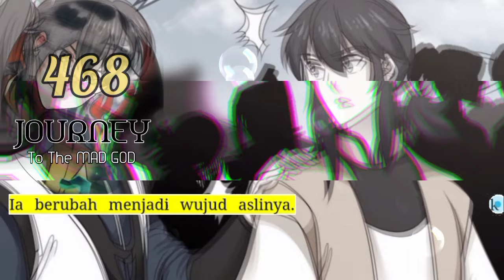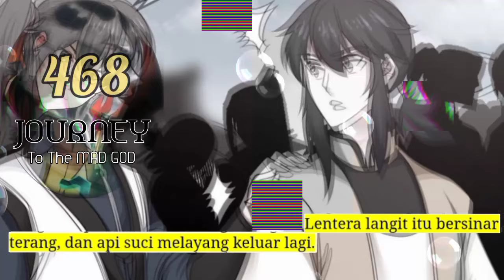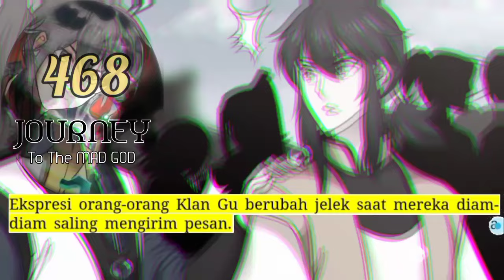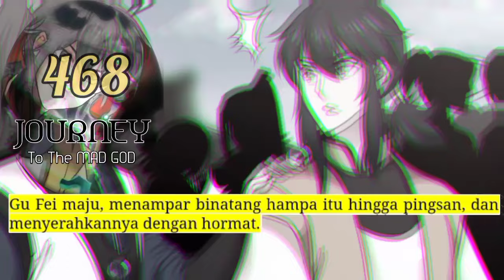Perjalanan Dewa Gila season 468